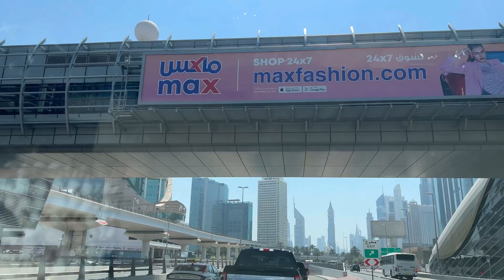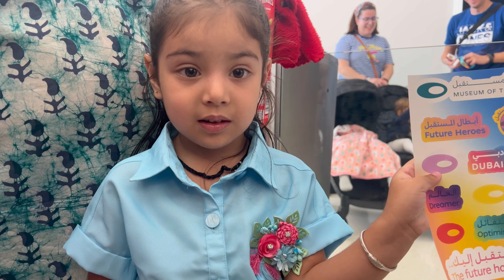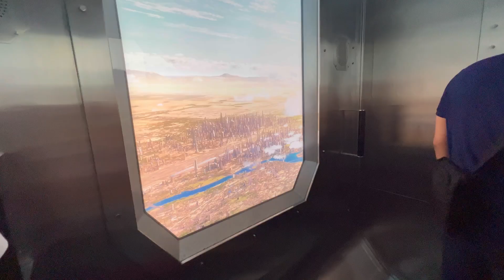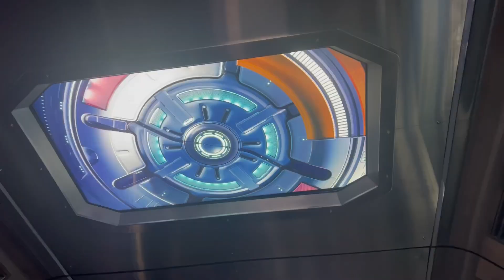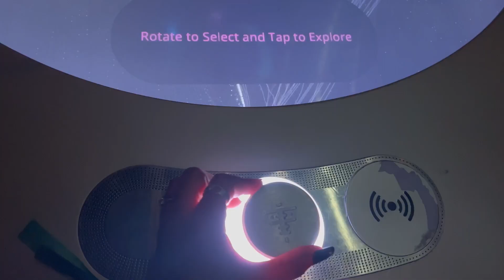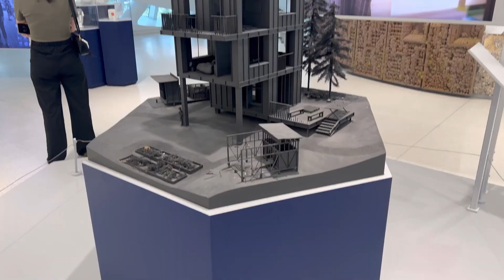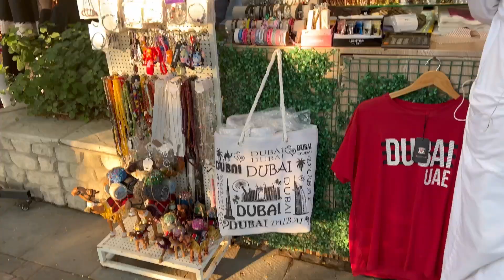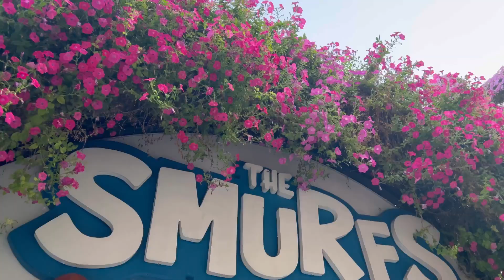24 hours in Dubai |Museum of the future & Miracle garden |The most futuristic and beautiful building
To reimagine the future, we must be open to new possibilities. Join us on a journey to 2071. Pioneer new worlds and ways of living, and return to shape today's world for the better. One of the most beautiful structure in the world, the moment you see the piece one will realize there is not corners in that building. It is a unique and innovative museum that is worth visiting for anyone interested in exploring the latest
developments in technology and innovation. Another one is The miracle garden which is  72,000-square-meter attraction contains 65 million flowers. It was named the "Largest Vertical Garden in the World" by the Guinness World Records in 2013. It is the world's largest and most beautiful natural flower garden.

Please watch full video to get complete information.. If you like the video please hit the like button and if you are new to my channel ,please subscribe the channel and press the bell icon.. also if you have any doubt please comment me ..